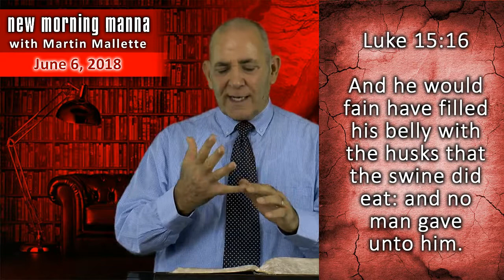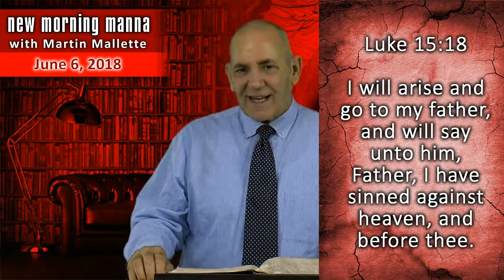NEW Morning MANNA 6 June 2018